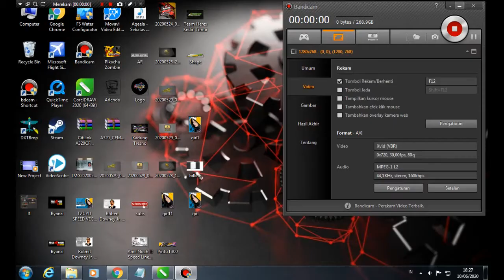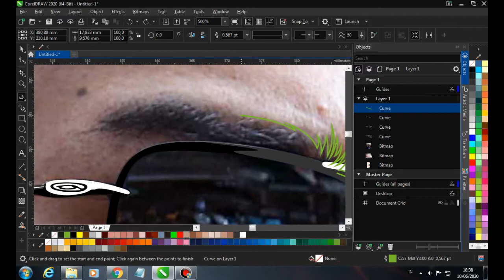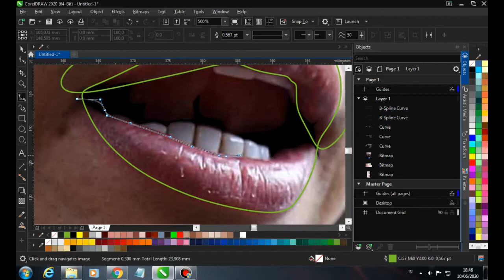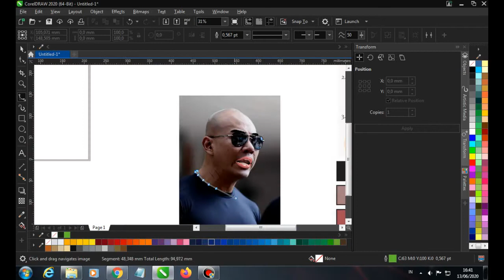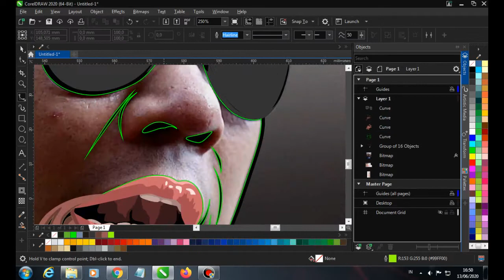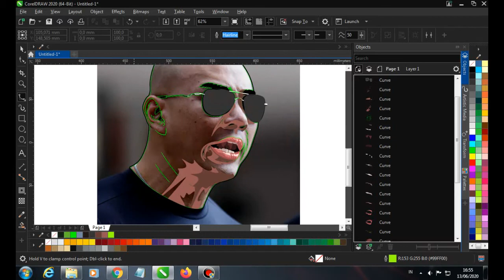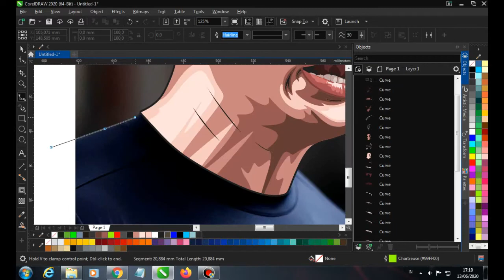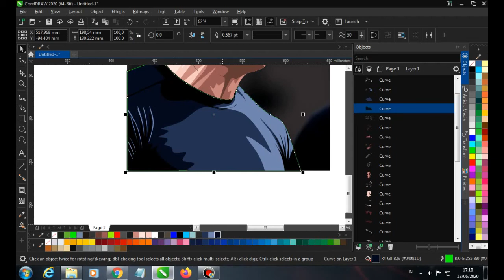TIME LAPSE VECTOR ART | VECTOR POTRAIT | ILLUSTRATOR | CORELDRAW 2020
time lapse vector art video vector speed art corel illustration coreldraw 2020 power trace manual trace gambar di coreldraw vector potrait